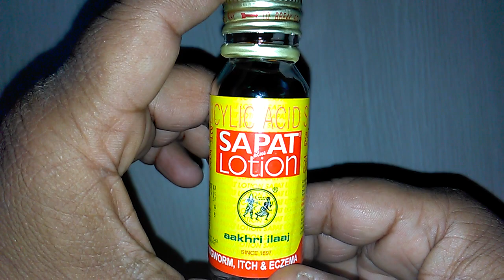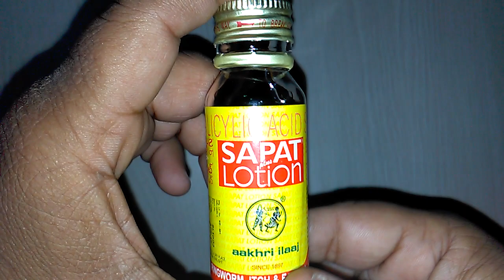SAPAT plus Lotion सपट प्लस लोशन Uses Precaution How To Uses & Review Aakhri Ilaaj for ringworm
Sapat plusLotion
Sapat  plus  Lotion is a fungicidal skin lotion, in liquid form. Its Keratolytic and Antifungal properties destroy parasites and provide immediate relief.
The easy-to-apply liquid formula removes deep-seated fungi and reduces bacterial growth for sure and speedy relief. Our age-old formula still holds true. Even today, it relieves irritation, intense scratching and prevents the formation of eczema (ringworm) on the skin.
The benefits of Sapat plus  Lotion are highly appreciated; which is why it is also considered as the 'Aakhri Ilaaj' for ringworm.
Direction for use - Clean the affected area with lukewarm water. Wet the cotton with the Lotion & apply on the affected area. onlinemedicine,medicine,ayurveda,ayurved ,Ayurvedic Instagram id vijaylahore4262